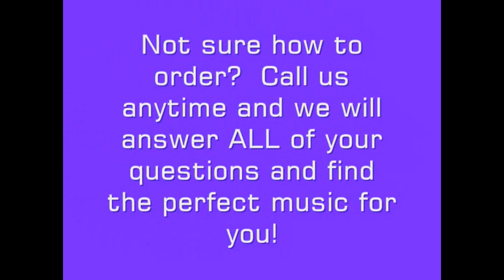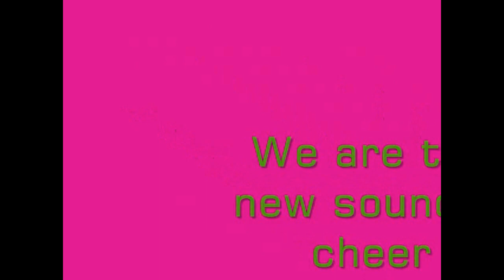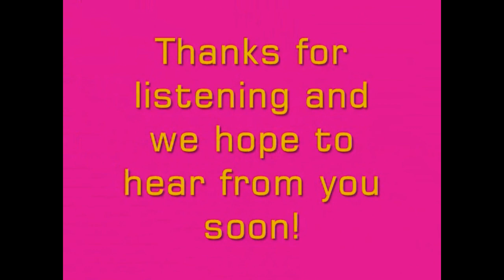Cheer Music Mix 2013 Shooting Starz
Here's a custom mix we did for a the Shooting Starz squad last year.  They chose a retro 80's theme.  Wanted to put something new up for all of our subscribers.  Hope you enjoy and thanks so much for your support!  Please visit us on Facebook and our website too! Keep on cheering and dancing!Peace, Love and Music!